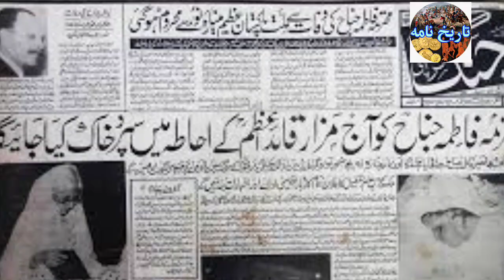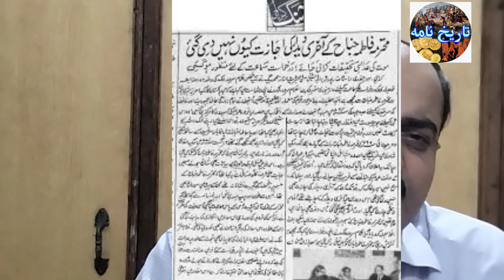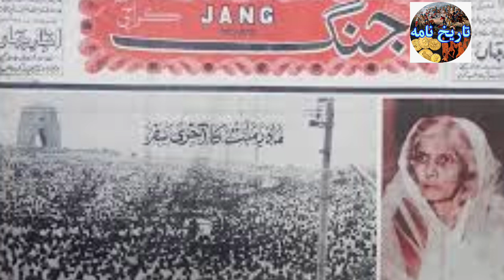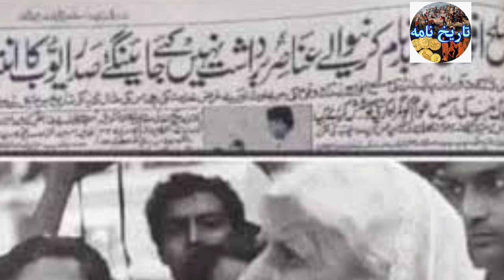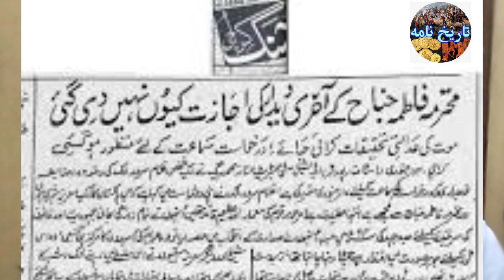Fatima Jinnah death history .Mather of nation Fatima Jinnah murdered or did she die a natural death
was the mather of nation Ms.Fatima Jinnah murdered or did she die a natural death .Fatima Jinnah death history .Fatima Jinnah funeral story .Fatima Jinnah death .Fatima Jinnah life .President Ayoub khan and Fatima Jinnah .history of Pakistan .